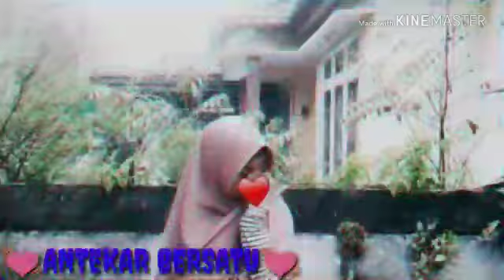antekar anak teguh karya(2)